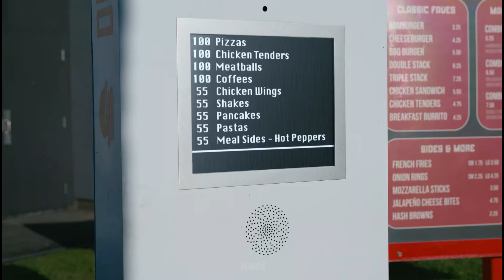55 burgers 55 fries but it's The Beef